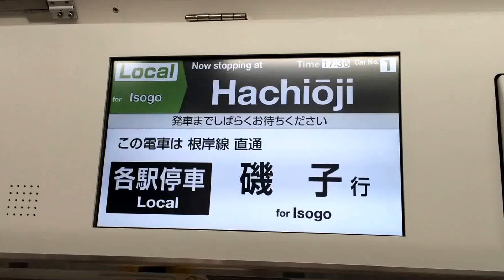横浜線E233系各駅停車磯子行き車内放送